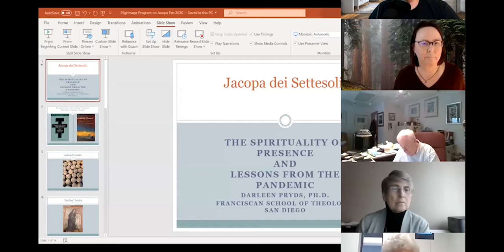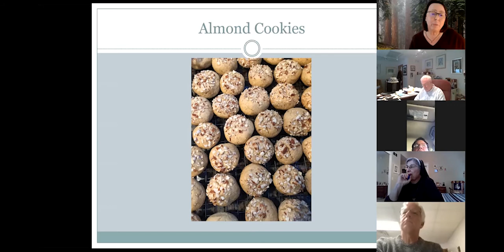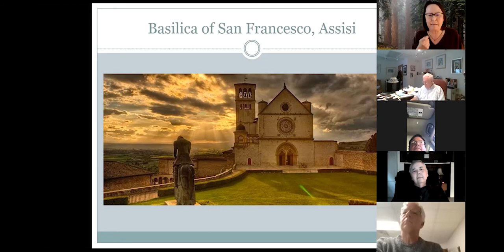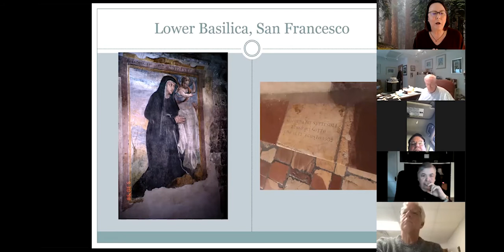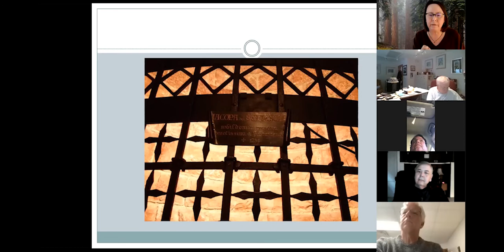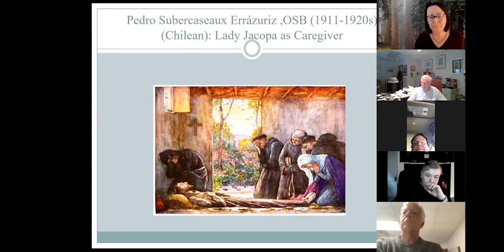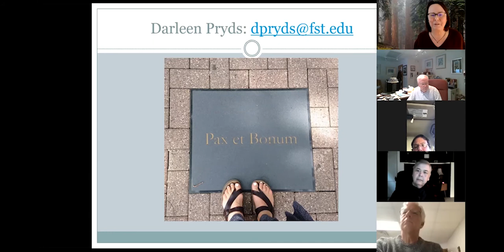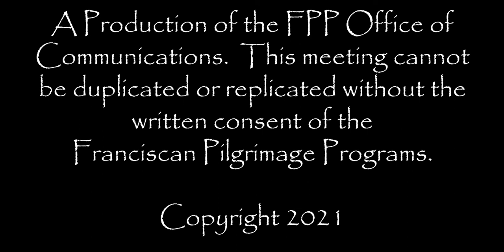FPP Brother Jacoba Presentation